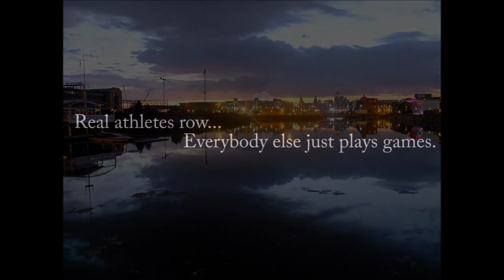LJMU Rowing Club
Experienced rower or complete novice? We have a place for you!!

or Follow Us on @LJMURowing

Music Copyright @Blackmill